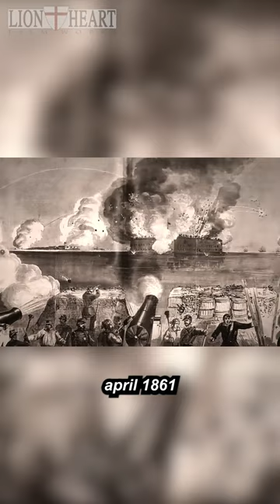"The Guns of North & South" - Part 1